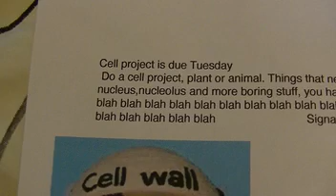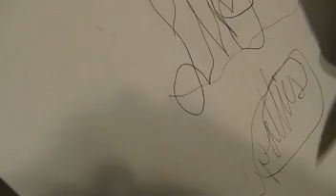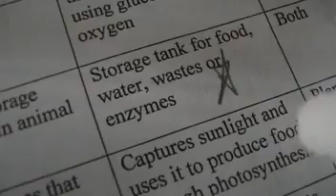SuperPlushBros - Cells!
This was a cell project for school! We hope you enjoy!

ChaosEmeraldStar is a YouTube Channel created in 2011 that revolves around comedy plush videos. These videos include comedic characters such as Mario, Luigi, BlueToad, and much more.